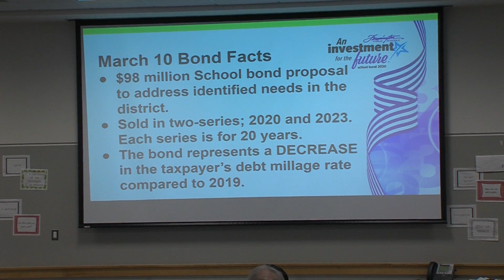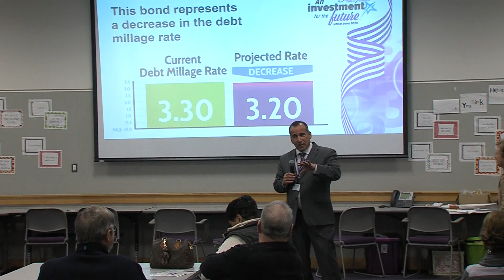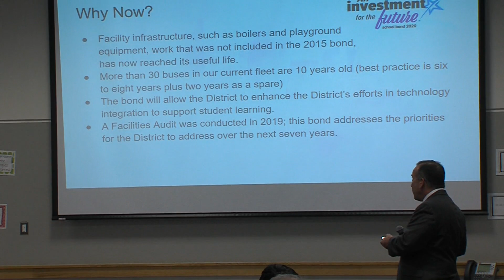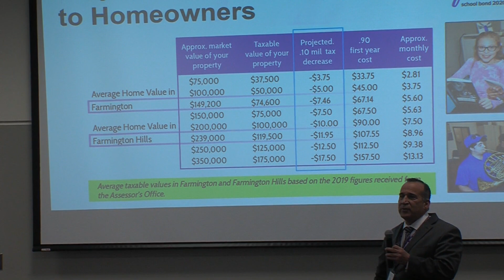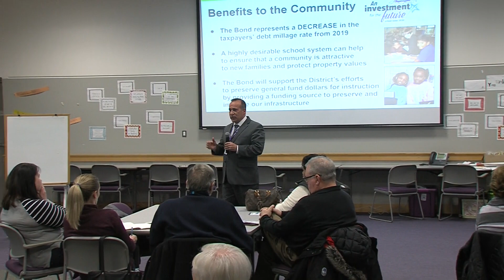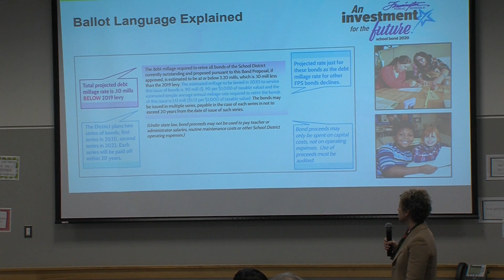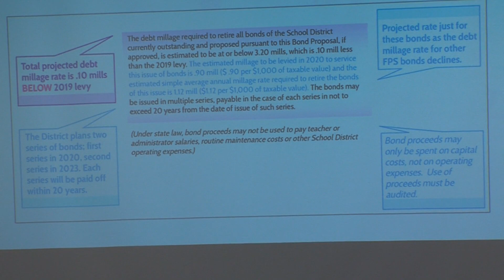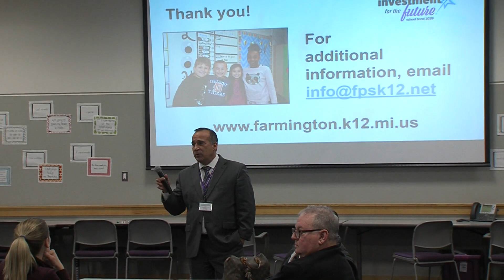March 2020 Bond Community Forum - Farmington Public Schools